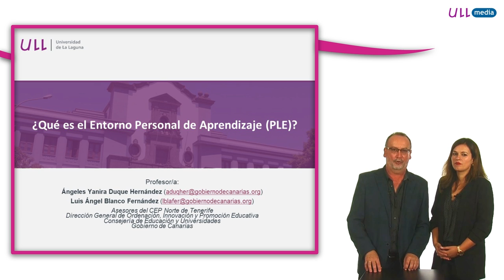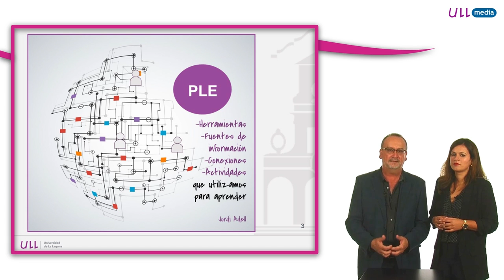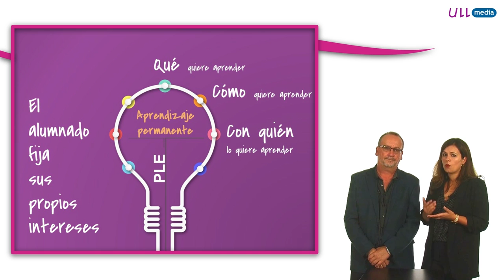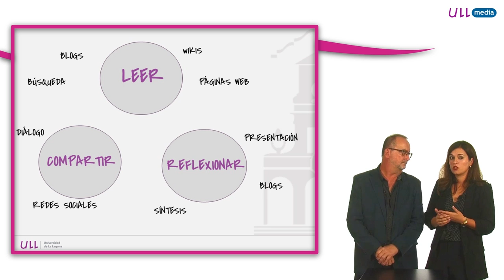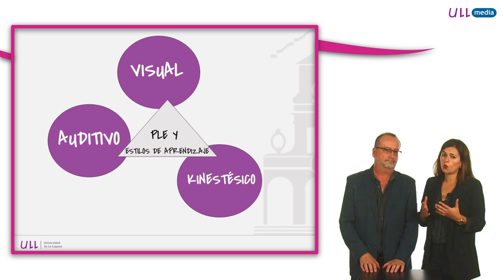3.3 ¿Qué es el entorno personal de aprendizaje?